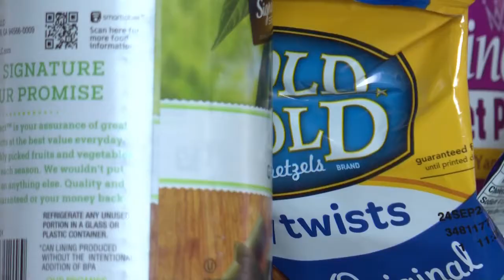More than 32,000 Nevadans can lose food stamps with USDA work requirement change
The Trump Administration is coming down hard on food stamp recipients by tightening requirements starting next year.

The State’s Department of Health and Human Services said more than 32,000 Nevadans would lose those benefits.

The new rule affects adults 18 to 49 years old who don’t have a child as a dependent and aren’t disabled.